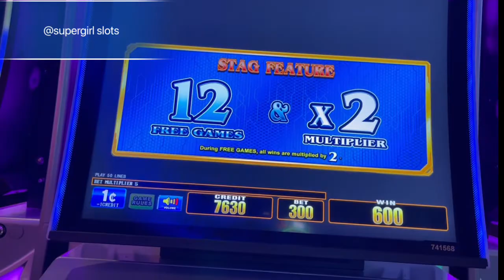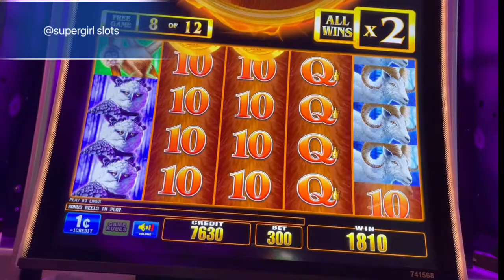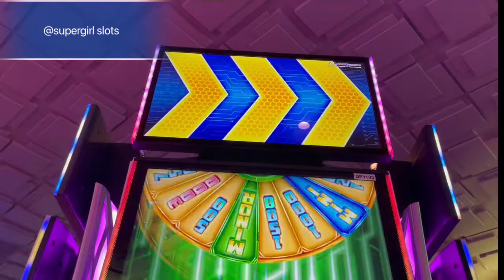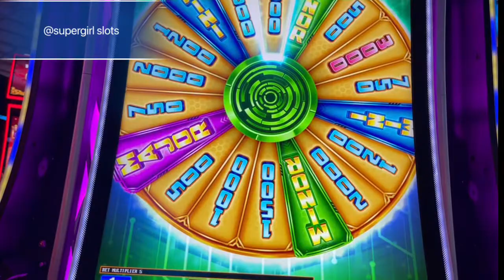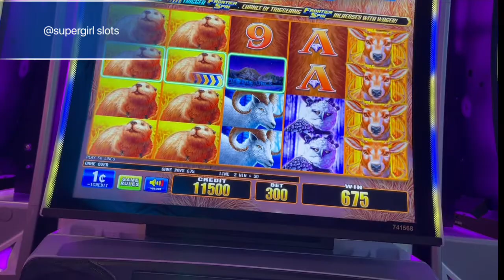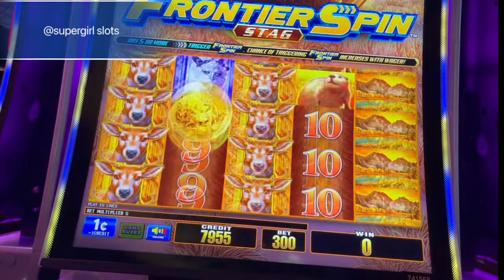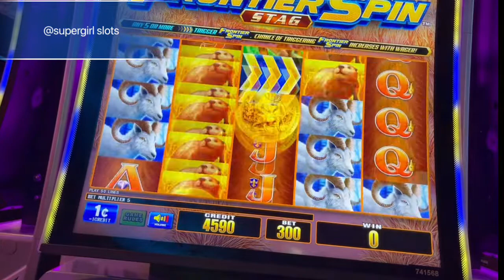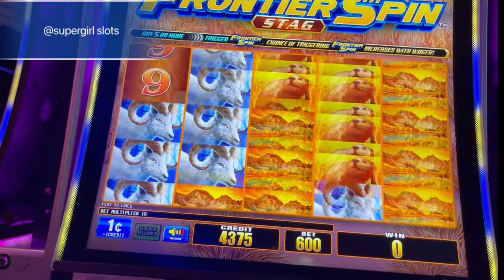Bonos time en la traga monedas Frontier $3.00 beat .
Este video es de la slot o traga monedas frontier estuve jugando de $3.00 por cada tirada en esta ocasión no gane pero les pude grabar este video espero les juste